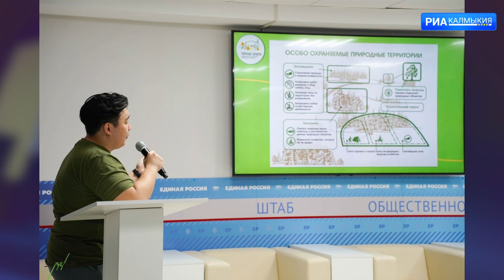Государственный заповедник «Черные земли» продолжает цикл заповедных лекций